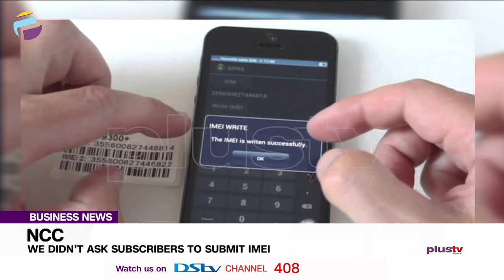NCC - "We Didn’t Ask Subscribers To Submit IMEI" | BUSINESS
The Nigerian Communications Commission (NCC) says subscribers are not required to submit their International Mobile Equipment Identity (IMEI) numbers for now.